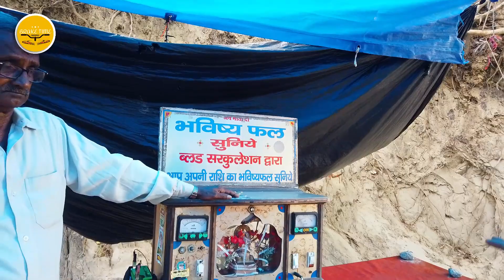INDIA के सड़कों पर किये जाने वाले आम SCAM | Indian Street Scams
Hi, guys so in this video I am riding Stunner . Don't follow my riding style cause I am way professional in my style so it's my request do not follow my riding style.